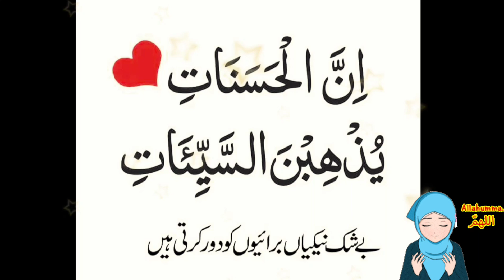Chicken Seekh Kabab Recipe | Esay Chicken Seekh Kabab Recipe | Zaikon Ki Bahar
Salam frinds aj me lai ho bohut hi yummy and juicy chicken Seekh kabab recipe jo k bohut esay and quickly bun jate he Sehri and Iftari me ap ise zaror try kijiye ga aur ghar walo ko khosh kar de. Chicken Seekh kabab jis tureeqe se me ne banay he is turha ap ka time bhi ziyada nahi lagta. So please try this recipe. Jazak Allah